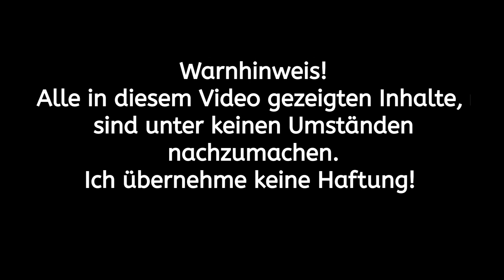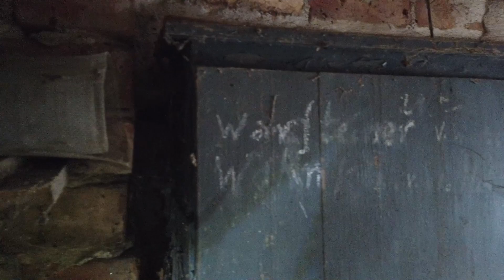Absolutes Betretungsverbot! | Verlassener Steinbruch im Sperrgebiet | LOST PLACES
Meine Amazon-Wunschliste

Schon gesehen?

►►►SCHUHE

*Salomon Herren Speedcross 4 Trailrunning-Schuhe

*KEEN Venture Mid Waterproof

*Hanwag Ferrata Combi GTX Men

*SNOWLINE Spikes Pro - S

►►►AUSRÜSTUNG

*Zelt | Naturehike Cloud-up
*Isomatte | Therm-a-Rest NeoAir XTherm
*Primus Winter Gas 230g
*Taschenmesser | Byrd Tern
*Kochtopf | TOAKS Titan 750ml
*Toaks Titan Löffel LANG
*Titan Brenner
*Feuerstahl | Swedish FireSteel 2.0

►►► HYGIENE

*Ajona Medizinisches Zahncreme-Konzentrat
*Ökologischen Hand-Zahnbürsten
*Mikrofaser Handtücher in ALLEN Größen

►►► NAHRUNG

*Trekn Eat Kekse
*Uncle Bens's Express Reis Mediterran 250g

►►► BUCHEMPFEHLUNGEN

1. *Das Prepper-Handbuch: Krisen überleben
2. *Bushcraft: Das Buch vom Waldhandwerk
3. *Outdoor-Survival nur mit dem Messer
4. *Outdoor mit dem Taschenmesser

(Die Titel, sind ohne Unterstriche einzugeben)